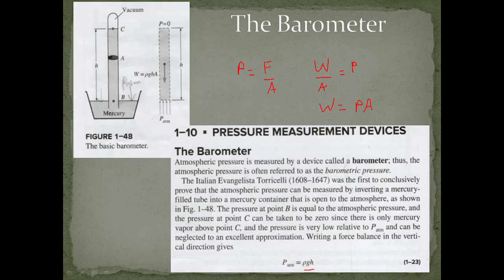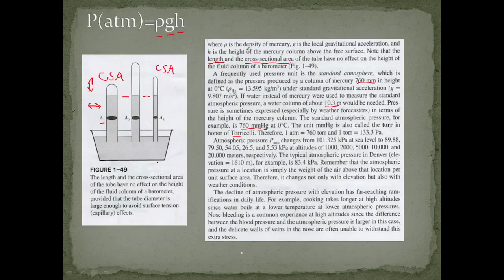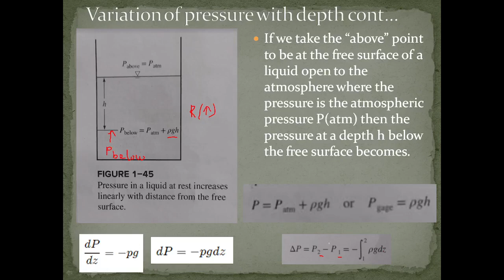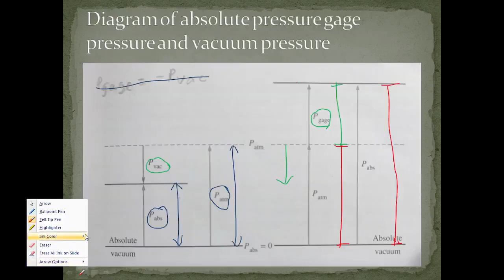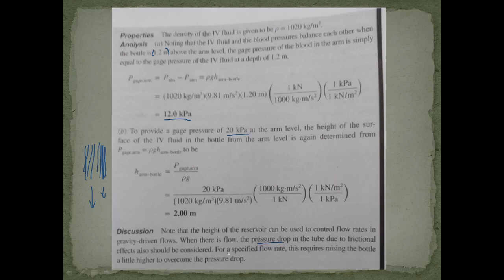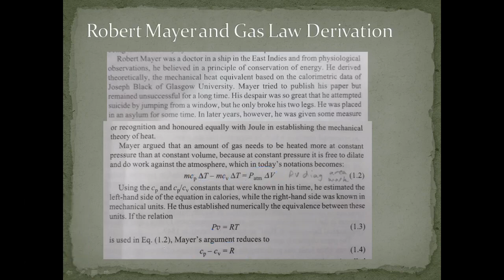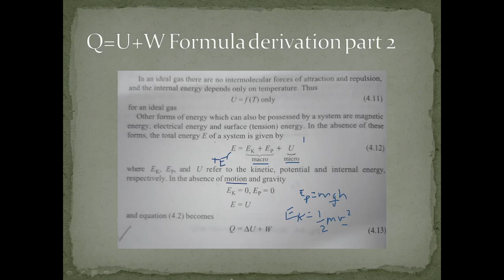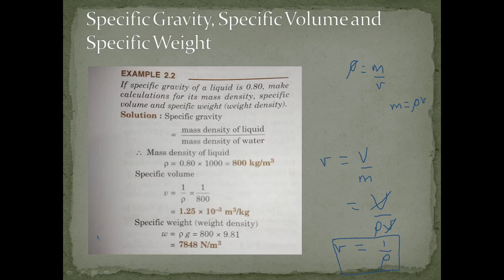The Barometer, Gas Laws and Heat